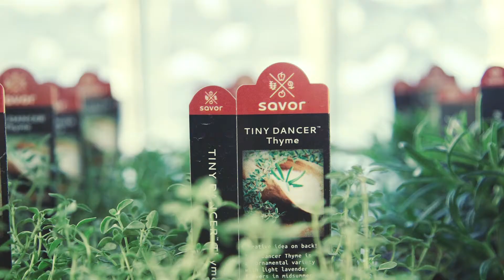Savor Edibles & Fragrants: Meet Ben